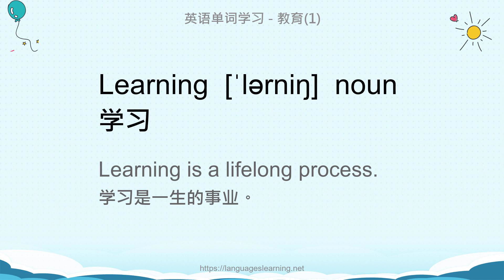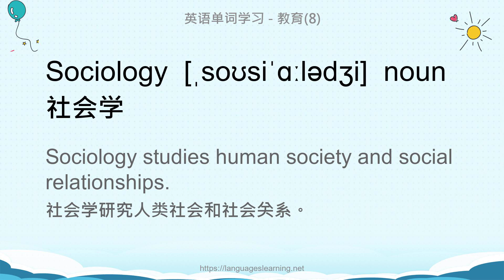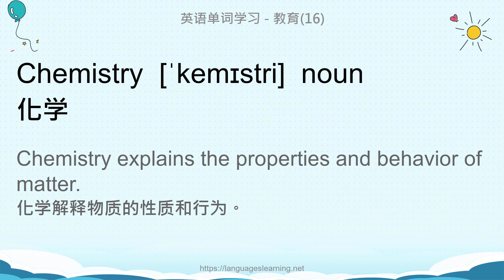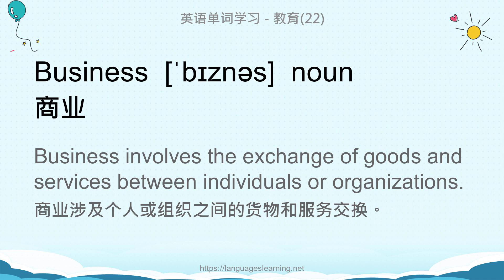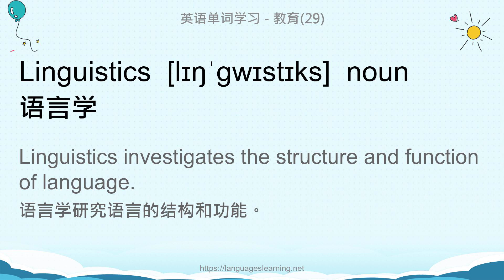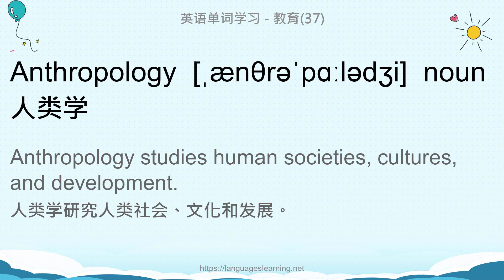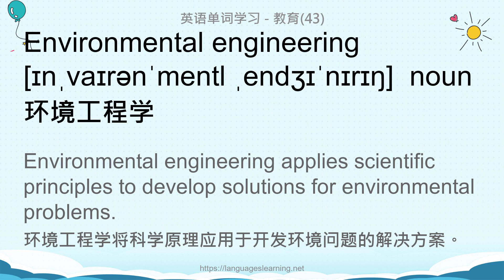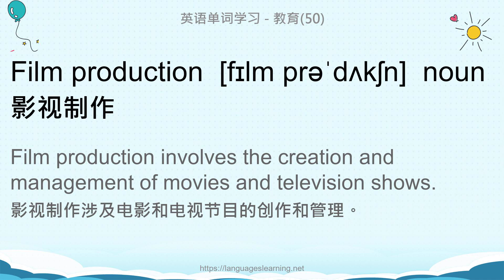英语单词学习 - 教育(Educate)